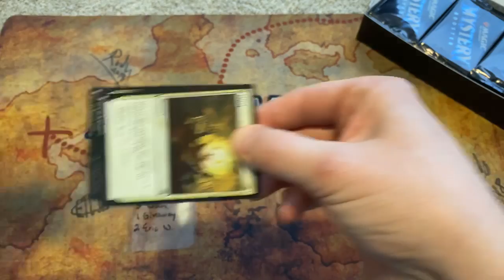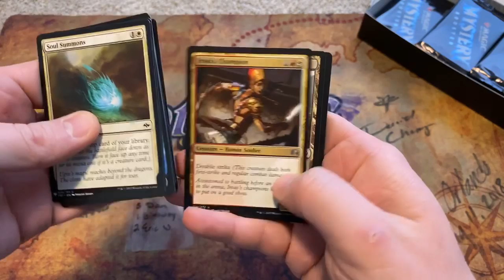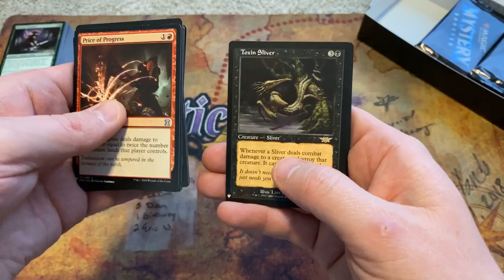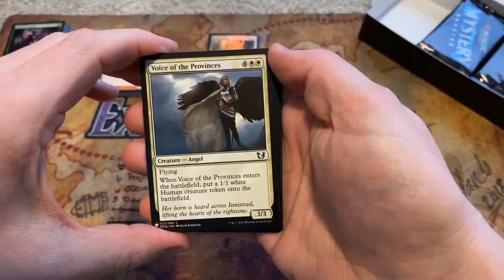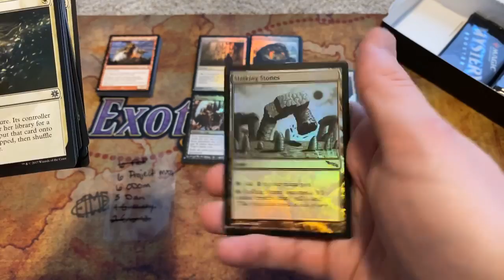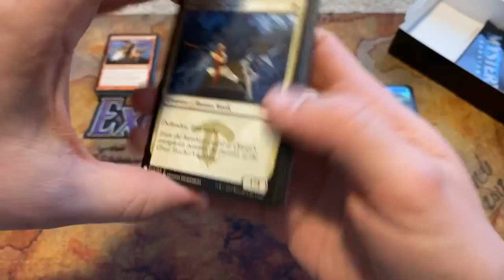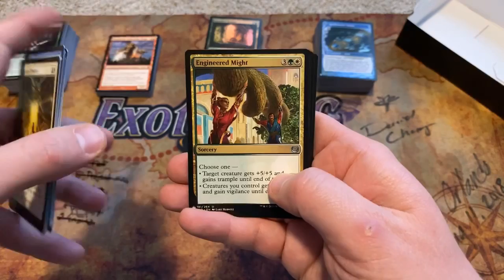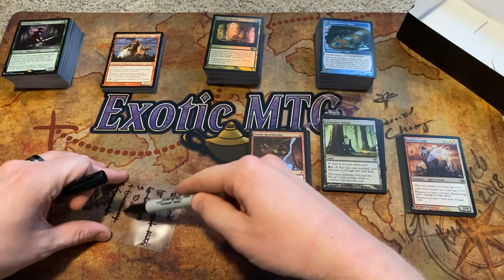ONE MORE MYSTERY BOX FOR PATRONS! | Live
Watch ExoticMTG as they open Mystery Booster Box for Patrons and Supporters.

You can follow along the giveaways, videos, and discord discussion by going to the place that has everything Exotic